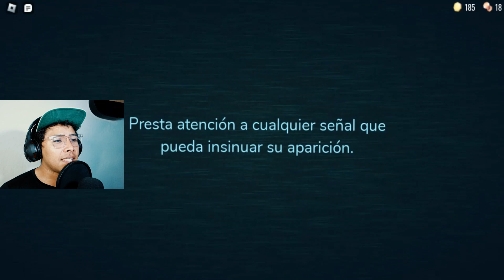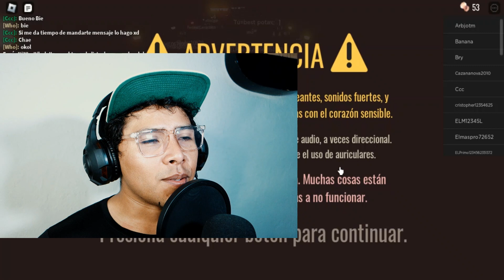COMIENZA EL TERROR - DOORS / ROBLOX Gameplay Español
★ INFORMACIÓN ★